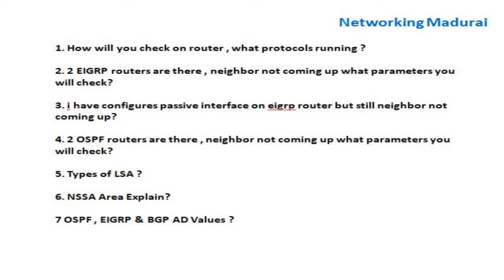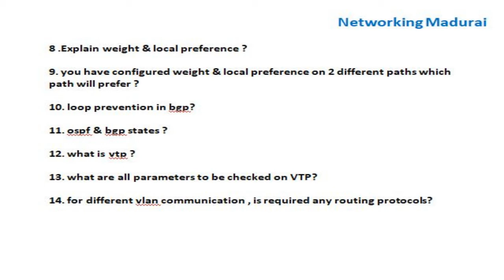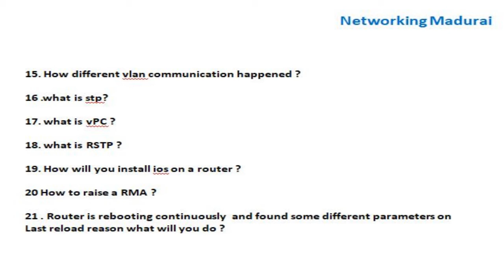Virtual Interview : HCL Chennai ( Interview Questions ) Network Engineer L2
Dear All ,

Recent Interview with HCL for L2 position , i would like to share the interview questions

which is asked by interviewer , it would help for someone preparing for interview.